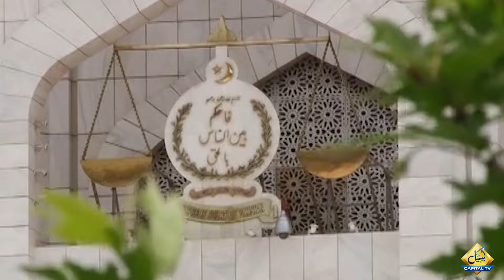26th Constitutional Amendment Challenged in Court? | Hamid Mir Shocking Revelation | Breaking News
26th Constitutional Amendment Challenged in Court? | Hamid Mir Shocking Revelation | Breaking News